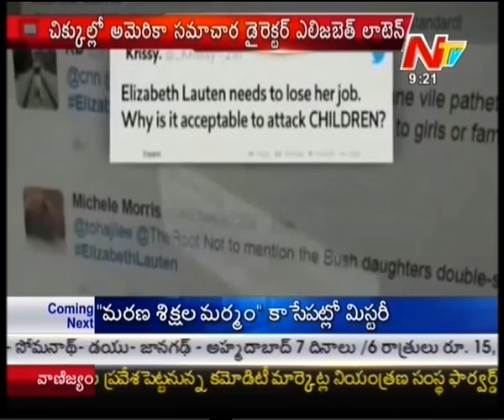Controversial Comments on Obama Daughters in Facebook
Watch : Controversial Comments on Obama Daughters in Facebook